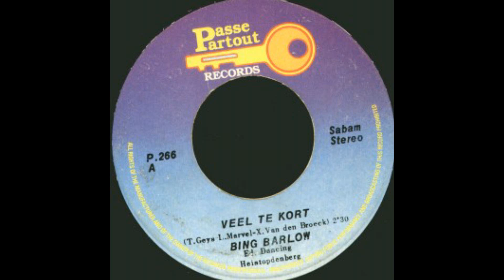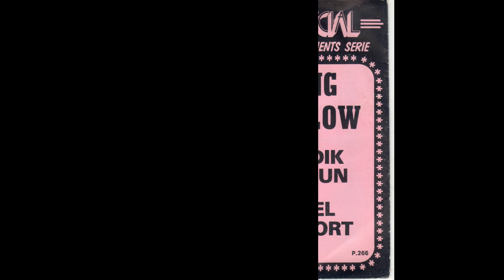Bing Barlow - Veel te kort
Uit de tijd van toen.